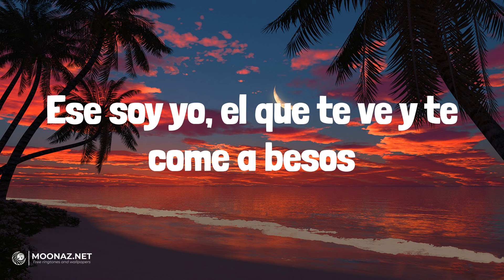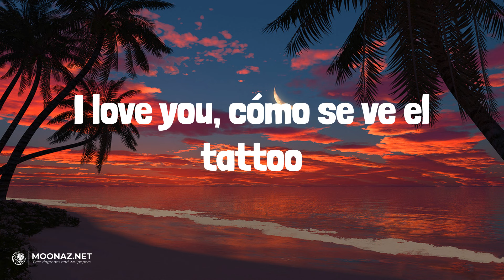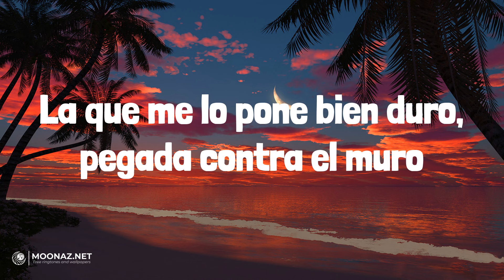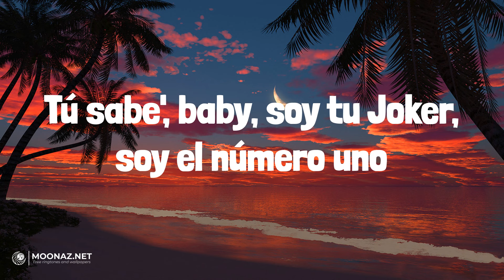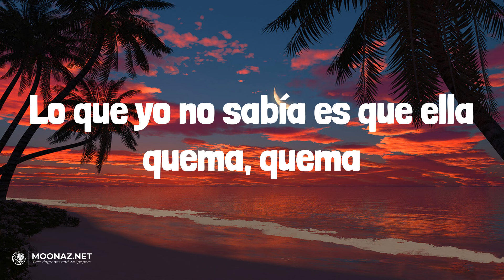Ryan Castro - QUEMA | LETRA | El Plan - Ozuna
🎶Ryan Castro - QUEMA | LYRICS, LETRA | El Plan - Ozuna

Lyrics:
Qué chimba SOG
Ghetto Star
Zaga
¡Pu-pu-pum!
Ojitos chiquitico'
Mirada que enamora
Yo le saqué una moña
Pensé que había un problema (yeah)
Quiero ese culo grande, ese culo obeso
I love you, qué chimba de view
Y la que esté soltera que se suelte completa
Que esta noche no hay videos ni foto'
Ojitos chiquiticos
Mirada que enamora
Pensé que había un problema
I love you, cómo se ve el tattoo
Cuando capoteaba en la noche en el BMW
Que nadie intente enamorarla
Porque solamente yo soy el dueño de ese toto
I love you, vámono' pa' Tulum
Y cuando tú prenda' ese Phillie, encendemos un bambú
Quiere' de mi menú, mamacita, ere' tú
La que me lo pone bien duro, pegada contra el muro
Bájalo sin disimulo, qué grande tiene ese culo
Tú sabe', baby, soy tu Joker, soy el número uno
Cierra los ojos, bien, siéntelo, muy bien, soy el dueño de ese toto
Ojitos chiquitico'
Mirada que enamora